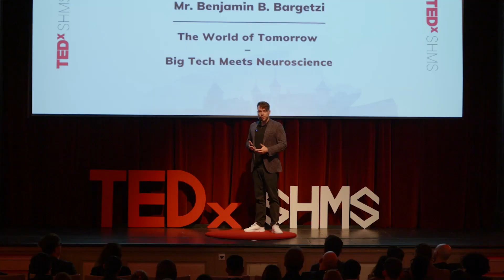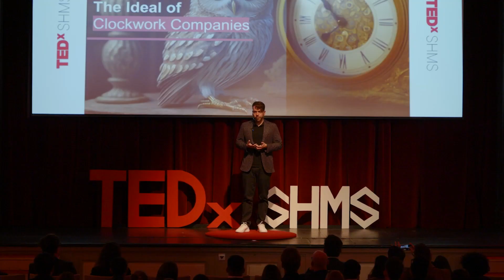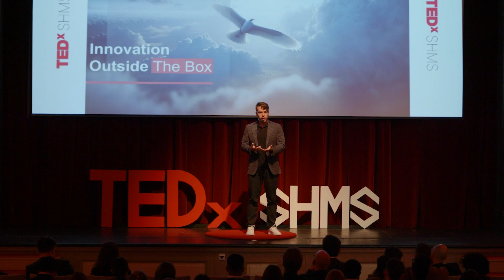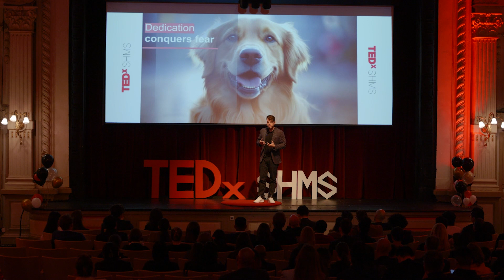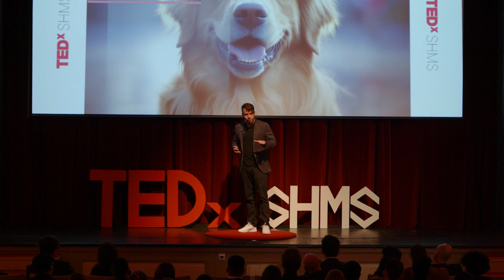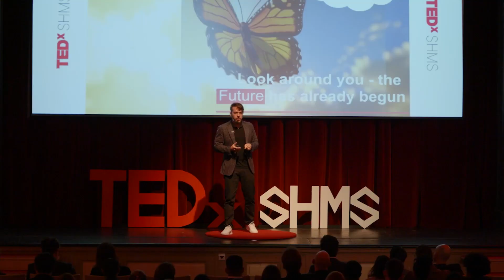The World of Tomorrow – Big Tech meets Neuroscience | Benjamin B. Bargetzi | TEDxSHMS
If looking at the tremendous success of tech entrepreneurship and Big Tech companies such as Google, Amazon, Microsoft, and Apple, the question arises of what the fundamental principles are that fostered the success of these companies. Looking into the human brain, Benjamin Bargetzi explains how the success of Big Tech companies can be traced back to developments and mechanisms in the human brain, and what this means for companies and private individuals alike in the coming decades. The World of Tomorrow – Big Tech meets Neuroscience.

If looking at the tremendous success of tech entrepreneurship and Big Tech companies such as Google, Amazon, Microsoft, and Apple, the question arises of what the fundamental principles are that fostered the success of these companies. Looking into the human brain, Benjamin Bargetzi explains how the success of Big Tech companies can be traced back to developments and mechanisms in the human brain, and what this means for companies and private individuals alike in the coming decades. This talk was given at a TEDx event using the TED conference format but independently organized by a local community.